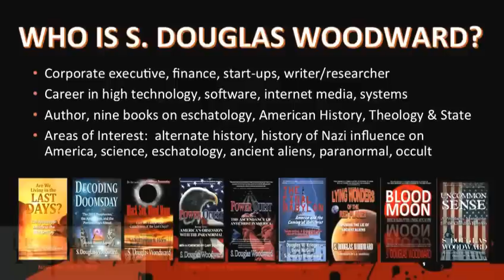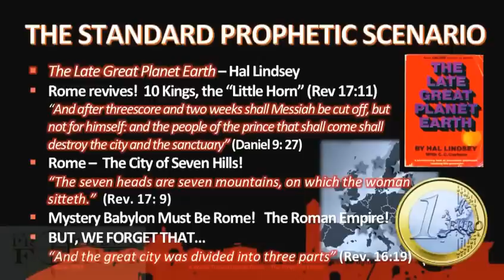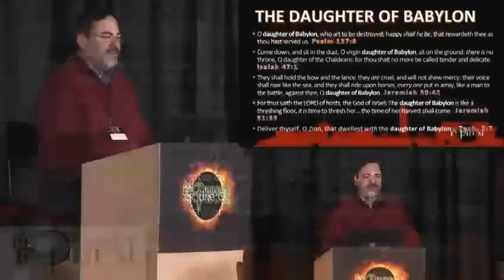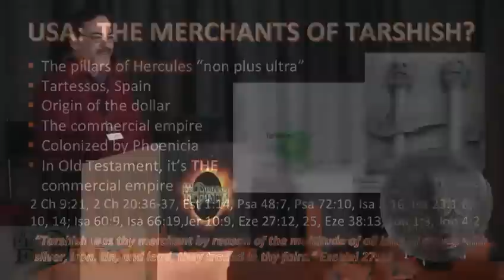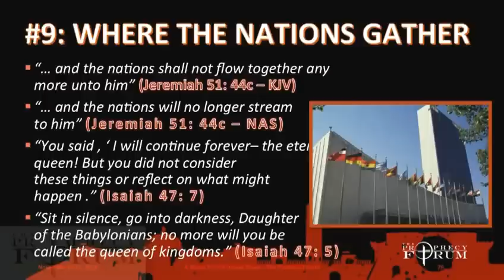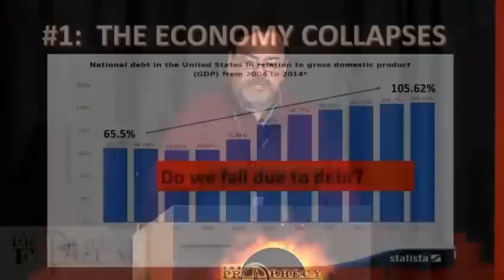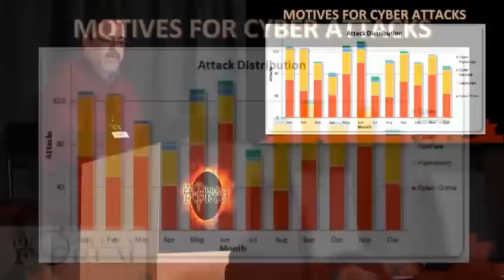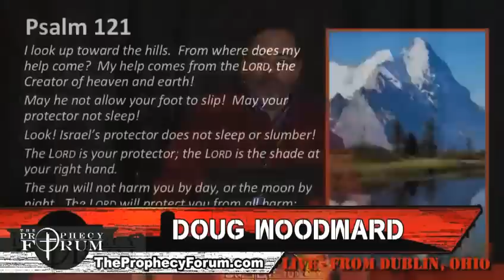Is America Babylon? - Doug Woodward New Video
Is America Babylon? I think that's probably a question we have all asked or been asked at on point in our lives or another. In this video Doug Woodward makes an attempt to answer that question.

I was given permission from a member of the Prophecy Forum to post this video.

This video is from the Prophecy Forum 2014 Conference entitled, A World turned upside down: Decoding the dramatic new signs hastening the Lord's return. To order DVDs or to learn more about the Prophecy Forum, visit:

S. Douglas Woodward is author of 9 books. His most recent is called, Uncommon Sense- A prophetic manifesto for the church in Babylon. Doug is president of the Prophecy Forum. His website is: